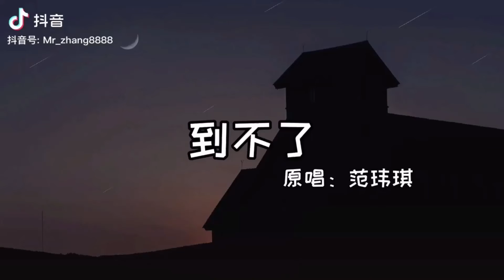到不了 (Dào bùliǎo) I Douyin cover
Pinyin Lyrics:
Wǒ zhǎo bù dào
wǒ dào bùliǎo
nǐ suǒwèi de
jiānglái dì měihǎo
wǒ shénme dōu bùyào
zhī bù zhīdào
ruò nǐ dǒng wǒ
zhè yī miǎo